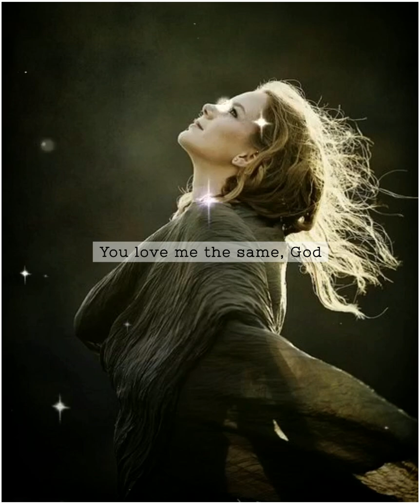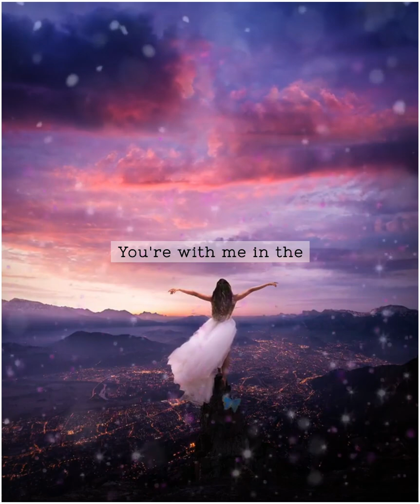𝑺𝒂𝒎𝒆 𝑮𝒐𝒅 - 𝐻𝑎𝑛𝑛𝑎ℎ 𝐾𝑒𝑟𝑟